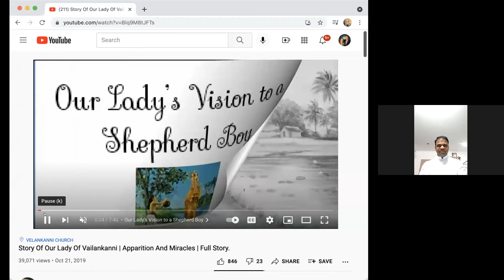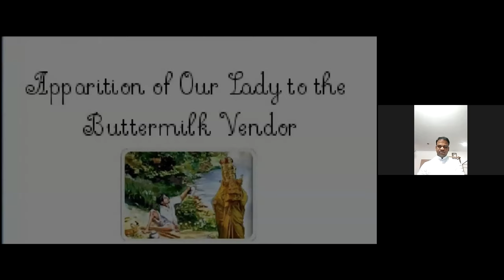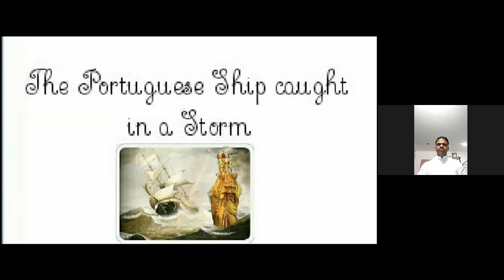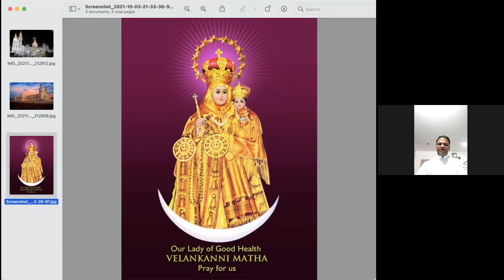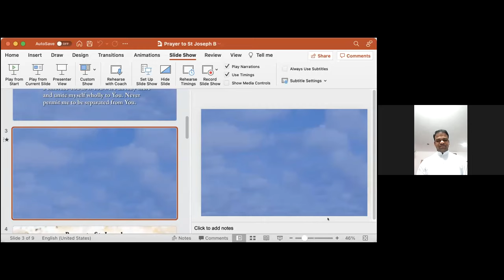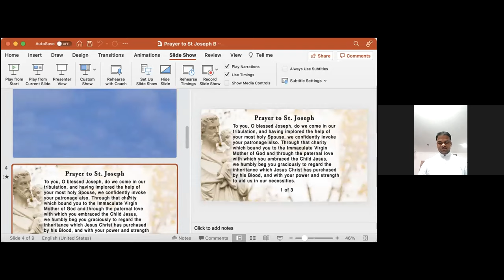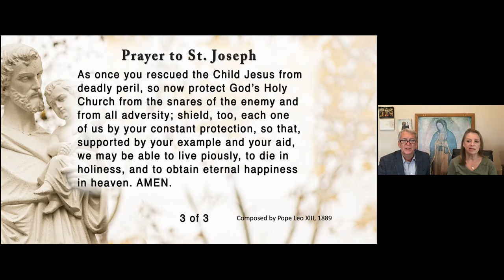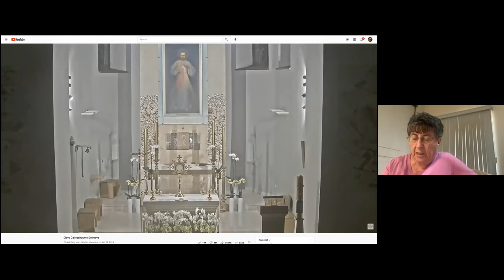Fr. Vijay Amruthraj: The Story of Our Lady Of Vailankanni | Apparition And Miracles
Divine Mercy for America Holy Hour Novena for USA

Divine Mercy for America hosts a Holy Hour on Zoom each month from the 1st to the 9th.

Fr. Vijay Amruthraj with hosts Dave & Joan Maroney
The Story of Our Lady Of Vailankanni | Apparition And Miracles

Without a shadow of a doubt, it is the choice of Our Blessed Mother to make her apparitions in Vailankanni, that has transformed this place into a Marian Shrine of international repute, is popularly known as the 'Lourdes of the East.